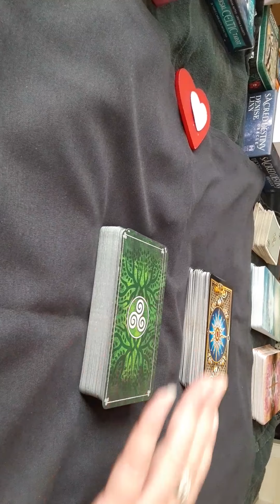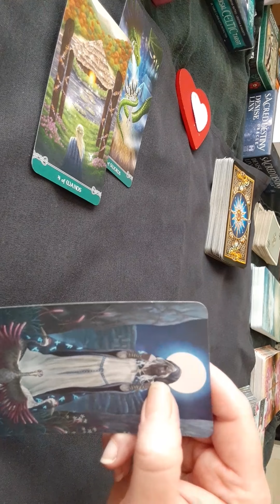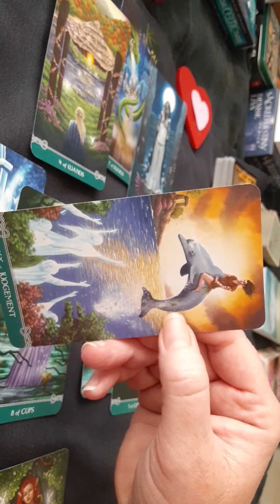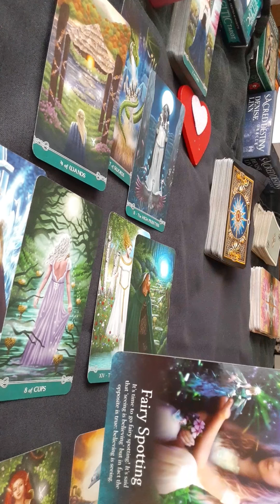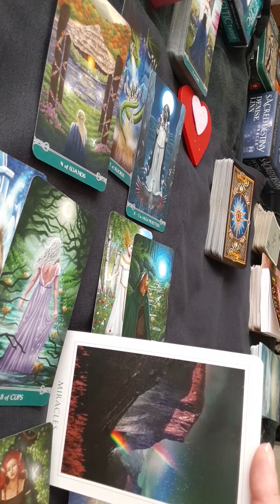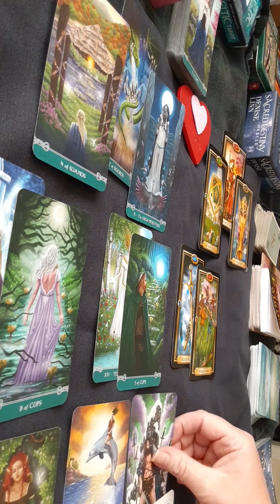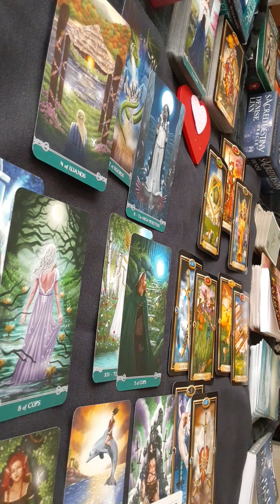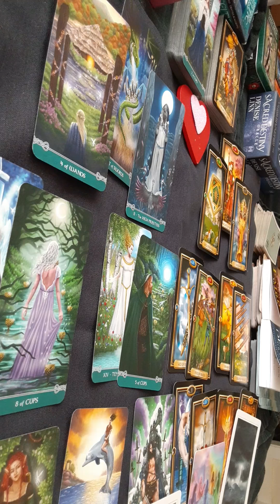TWINFLAME READING( DM/DF)🔥❤🔥 FEB 14, 2020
TWIN FLAME READING( DM/ DF) FEB 14, 2020